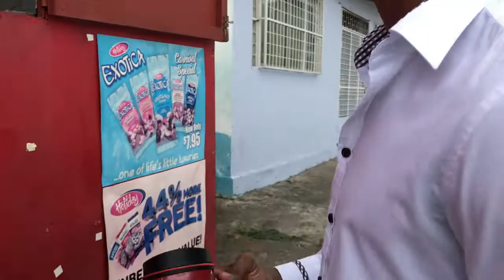Fem Com Funny: Equal Opportunity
In this Fem Com Funny Lyrix and Just Lisa play the Food Truck Ladies. These ladies sexually harass men even the differently able ones. But only because they obviously looking for it!

And of course Thanks to Jerome who played our first sexy man!

Camera: Wayne Lee-Sing
Writer: Lisa Allen Agostini
Director: Louris Martin Lee-Sing

Produced by: Lisa Allen Agostini and Louris Martin Lee-Sing